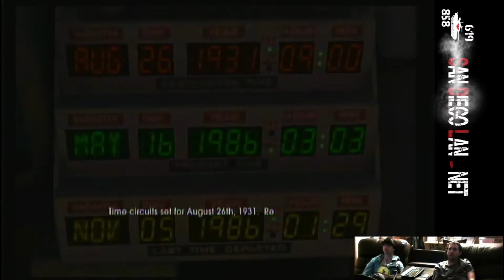The Screen Lookers Back to The Future The Game Episode 33